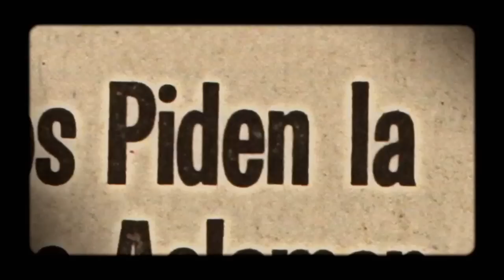EL SILENCIO DE LA PRINCESA / Trailer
EL SILENCIO DE LA PRINCESA / THE SILENCE OF THE PRINCESS
México, 2014 / DCP, Color / Documental / 84 min.

Dirección/Director: Manuel Cañibe
Producción/Producer: Henner Hofmann, Karla Bukantz
Productor Ejecutivo/Executive Producer: Ana Hernández
Guión/Screenplay: Manuel Cañibe
Fotografía/Cinematography: Véronique Decroux
Fotografía adicional/Additional Photography: Víctor Avelar, Luis Montalvo, Gabriel Hernández
Edición/Editing: Izabel Acevedo, Manuel Cañibe, Christian Cañibe, León Felipe González
Diseño de Sonido/Sound Design: León Felipe González
Sonido/Sound: Bernat Fortiana
Música original/Original music: Galo Durán
Diseño Gráfico y Créditos/Graphic Design and Credits: Éramos Tantos
Compañías productoras/Production Companies: Centro de Capacitación Cinematográfica, A.C., Instituto Mexicano de Cinematografía, Fondo para la Producción Cinematográfica de Calidad / FOPROCINE México
Locaciones / Locations: Ciudad de México, Zacualpan de Amilpas

Ventana de proyección/Aspect ratio: 16.9
Sonido/Sound: 5.1 Dolby Surround AC3
Formato de Captura / Shooting Format: HD

Sinopsis / Synopsis
La actriz y cantante mexicana Diana Mariscal alcanzó un instante de fama en la lejana década de los sesenta cuando su peculiar estilo, que mezclaba de manera fascinante inocencia y sensualidad, la llevaron a interpretar varios éxitos musicales y a estelarizar ̶ con tan sólo 18 años de edad ̶ la película “Fando y Lis” del controvertido artista Alejandro Jodorowsky. Aquel instante parecía representar el verdadero despegue de la carrera de Diana, pero la vida le depararía otra suerte y su figura pública quedaría sumergida en un profundo e indescifrable misterio que la terminaría condenando al olvido. 40 años después, sin embargo, las huellas de su existencia no han podido ser borradas por el paso del tiempo.

Mexican actress and singer Diana Mariscal reached a moment of fame in the distant 60s, when her peculiar style that mixed innocence and style in a fascinating manner lead her to play in various musical hits of the time and to star, when only 18 years old, in the first feature film by controversial artist Alejandro Jodorowsky, “Fando and Lis” (1968). That moment seemed to be Diana’s real career take-off, but life would bring about a different fate, and her public image would remain thereafter submerged in a profound and unfathomable mystery that would gradually dilute her presence, until condemning her practically to oblivion. Forty years later, however, the traces of her existence have survived the test of time.